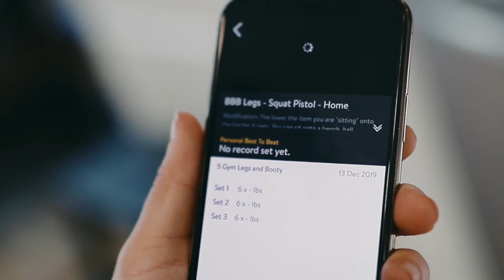Make 2020 Your Year